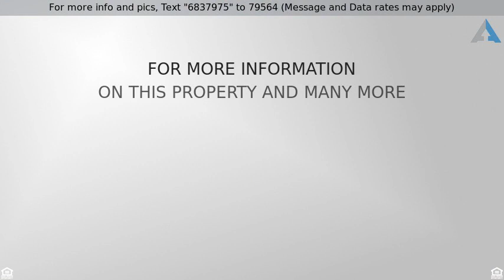Priced at $216,900 - 1919 Ivy Avenue E, Saint Paul, MN 55119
You'll fall in love with this charming 2 1/2 story

You'll fall in love with this charming 2 1/2 story home on St. Paul's East Side.  Close to Beaver Lake and Prosperity Park. The main floor features mostly wood floors, a sun room, formal dining, large living room, powder room and a large kitchen with a center peninsula and eat-in space. Atrium doors lead to the deck.  The second level is 3 beds and a full bath with claw foot tub.  The 3rd level is a spacious bright bonus room used as a master bed by owners. Large flat yard  and a 2 car garage.